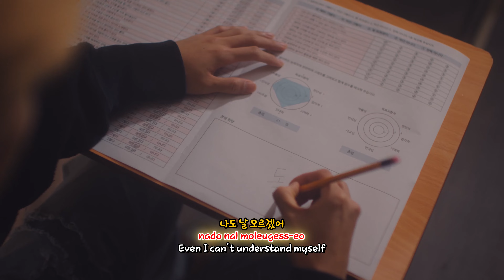Learning Korean with Kpop— #19 ㅣSEVENTEEN 세븐틴 청춘찬가ㅣKoreanㅣ한국어ㅣEnglishㅣ lyrics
If we want to have a basic Korean conversation, memorizing words is essential.

Also, it is not easy for us to study languages, listen, speak, and write by making opportunities.

Therefore, learning languages repeatedly in a short time anytime, anywhere is the easiest way to study languages!

You can understand the meaning of SEVENTEEN 세븐틴 청춘찬가 lyrics and learn Korean expressions.

Now, listen to it for one minute and follow it out loud with your mouth!

You can also have fluent Korean skills.